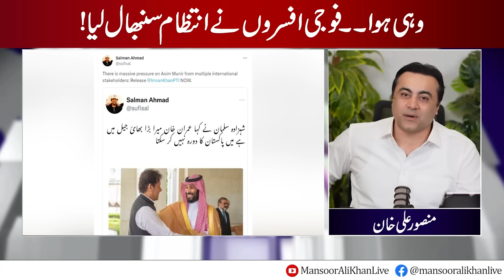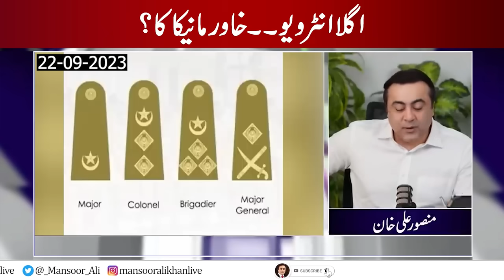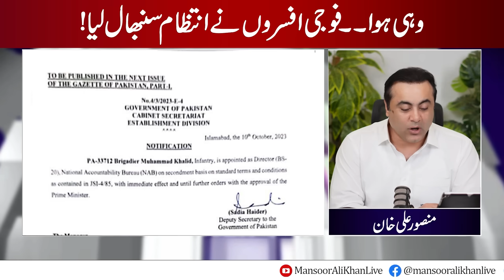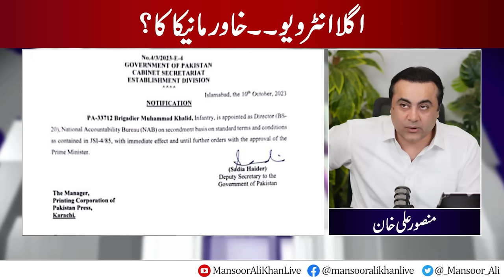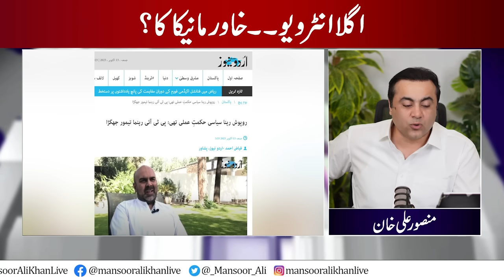BREAKING: Army Officers take control | Next interview: Khawar Manika? | Mansoor Ali Khan